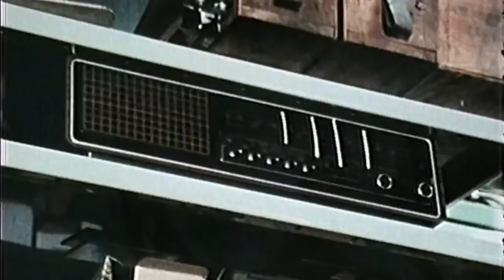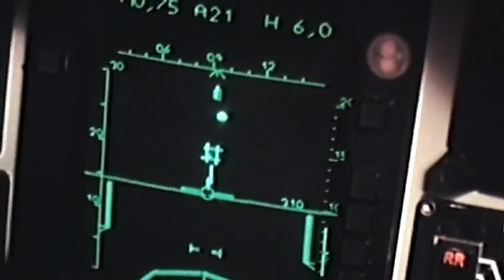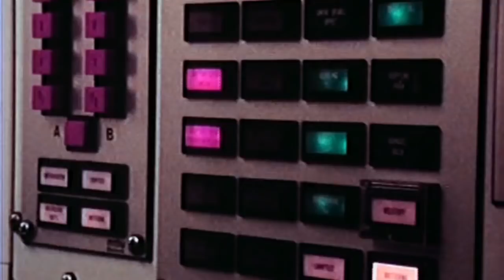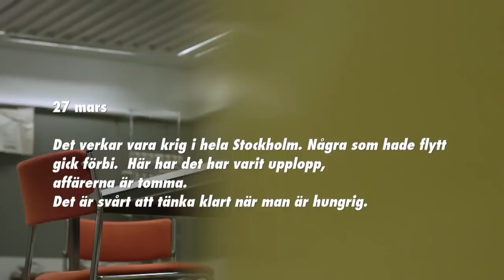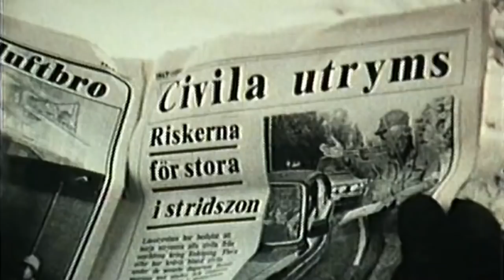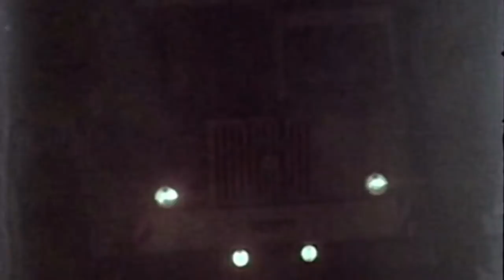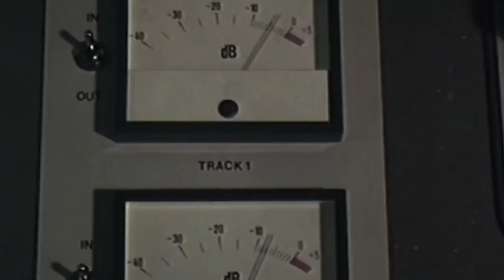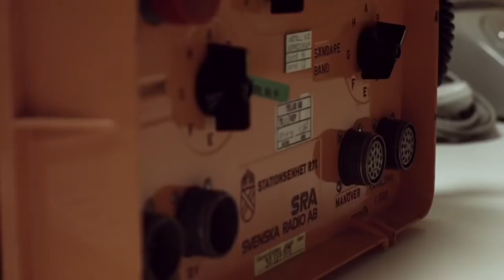Onset of Darkness - Swedish Cold War WW3 pseudo-documentary (2016) [english subtitles available]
Original title: Skymningsläge - Sverige under kalla kriget

This is a pseudo-documentary depicting what Swedens involvement in a "Cold War gone hot" in the late 1980s could have looked like. It's made using archive and stock footage, and is similar to the German film "Close To World War III" from 1998.